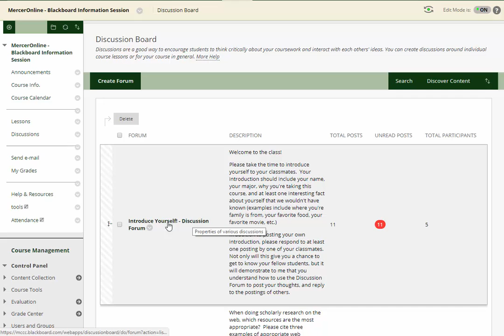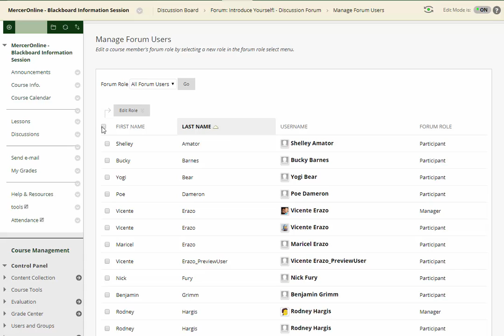Setting Discussion Forums to "Read-Only"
This video demonstrates how to set a discussion forum to a "Read-Only" state.